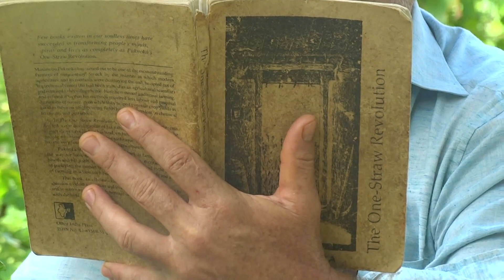The One Straw Revolution by Masanobu Fukuoka ~ CHAPTER 5 & 6 read by Krishna McKenzie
Chapter 5 & 6 of The One Straw Revolution by Masanobu Fukuoka read by Krishna McKenzie

Masanobu Fukuoka is a leading inspiration in my life and for the permaculture movement

I strongly recommend reading this book.

This is a follow up to a short movie on how to grow rice without ploughing, giving full practical information on ground covers, mulching, the philosophy of natural farming as per  Masanobu Fukuoka's vision Filmed at Solitude Farm, Auroville, South India.

here is a link to the film with detailed farming natural farming techniques of Masanobu Fukuoka

Here is a link to another video about Masanobu Fukuoka, in this film I recount meeting Masanobu Fukuoka and talk about using his natural farming principals in permaculture food forests

Using Masanobu Fukuoka's natural farming principals in a permaculture food forest ~ Krishna McKenzie

If you like to check out my music the music please visit: http;//